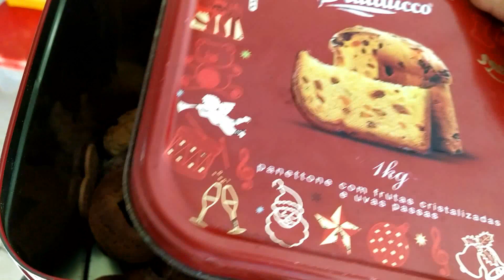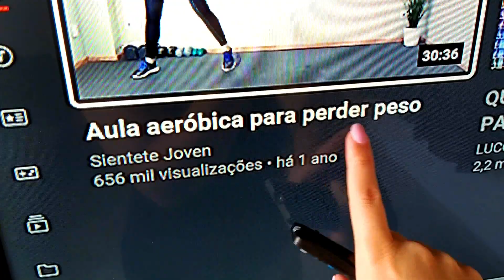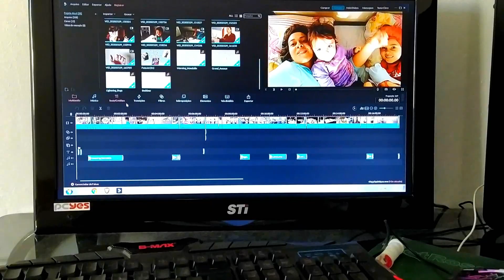Diário da dieta (vamos juntas + receitinhas)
CEP: 36200970
Barbacena - MG

Use meu código:
26045205

Obrigada por fazerem parte da minha vida.